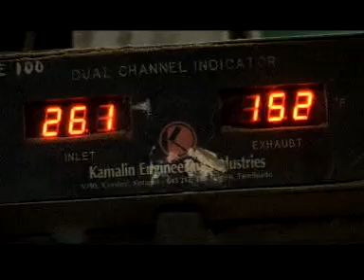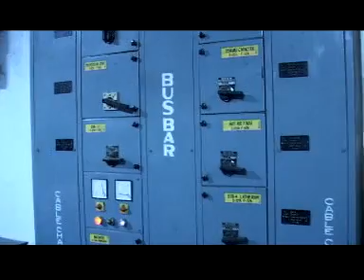How Tea is Processed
How the humble tea leaf become golden tea in a cup? Here's the story, from the bush to the factory, and into your tea cup!